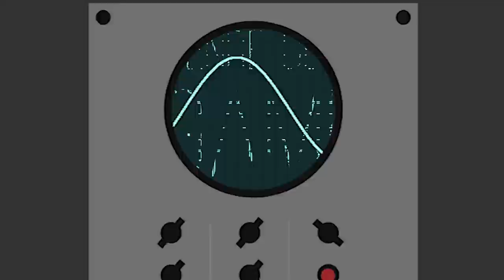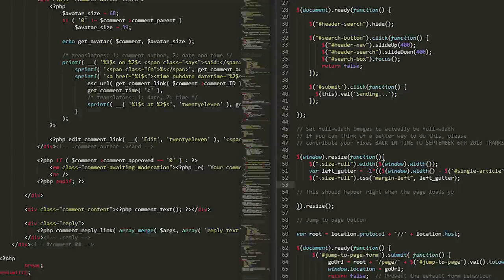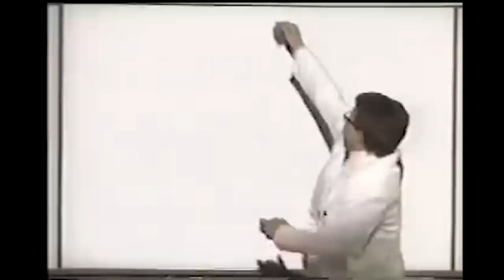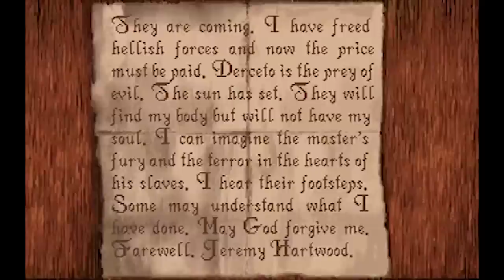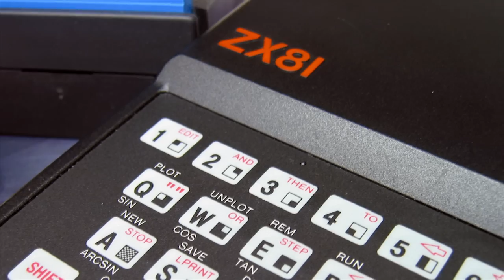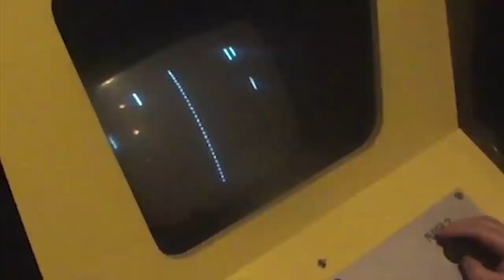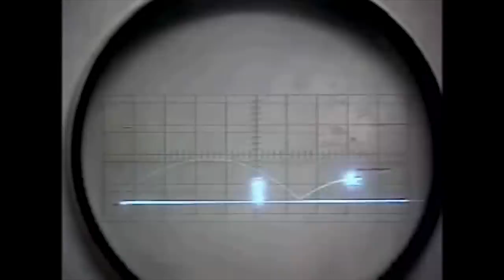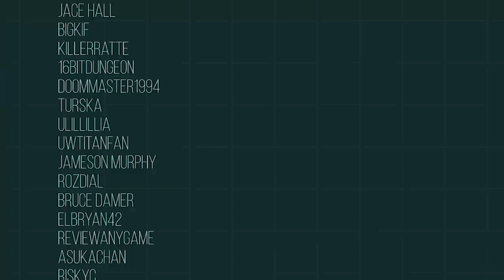5 Genre-Defining Games Forgotten by History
(especially my podcast and also for more stuff like this!
A documentary about the history of video games.
Many thanks to all the people who upload footage on youtube, make music, and make beautiful games!
This video is distributed for free and not monetised. I do not make any money from this.